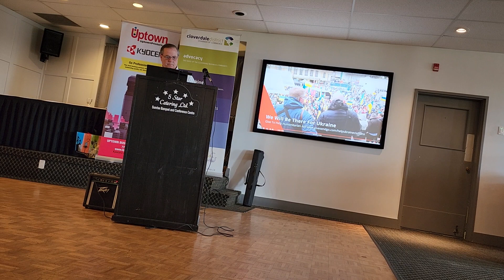Cloverdale & District chamber of Commerce Fundraising Luncheon for Maple Hope Foundation for Ukraine